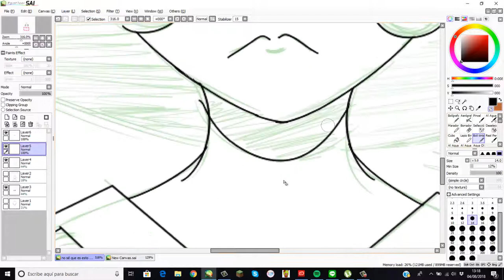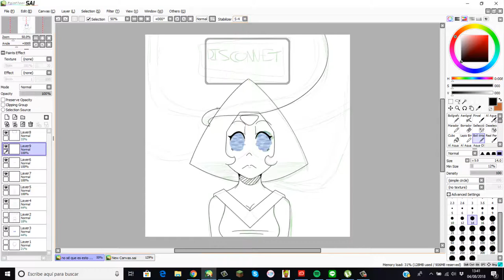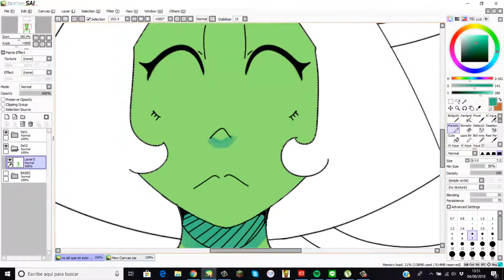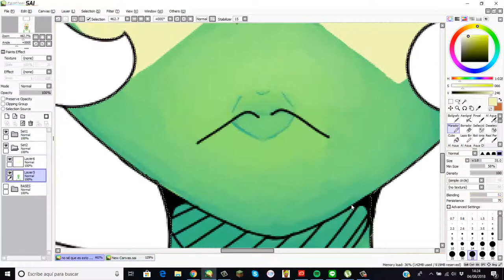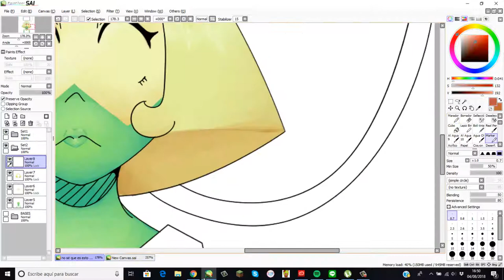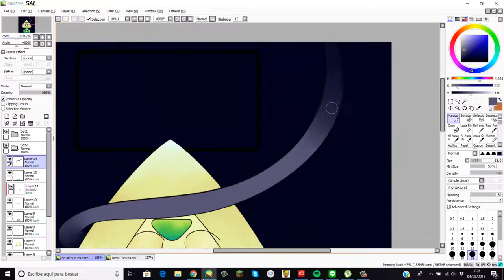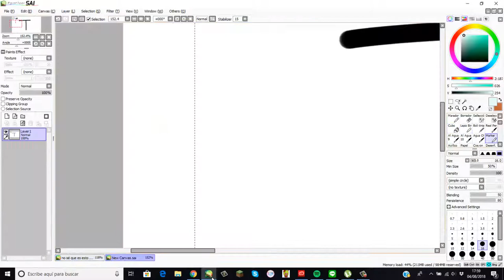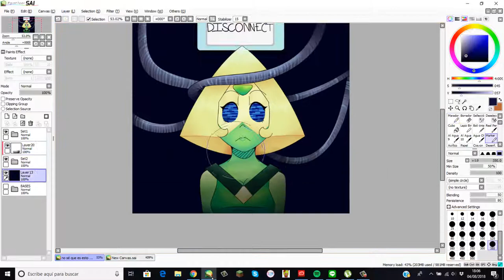"Disconnect" || Steven Universe || Speedpaint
Open me! ^^

Marina and the diamonds + Too short to ride = This thing
I also tried a new shading technique